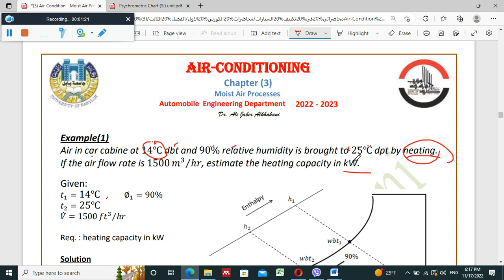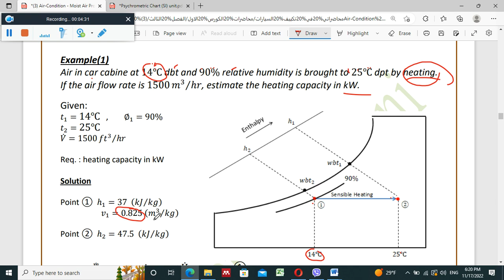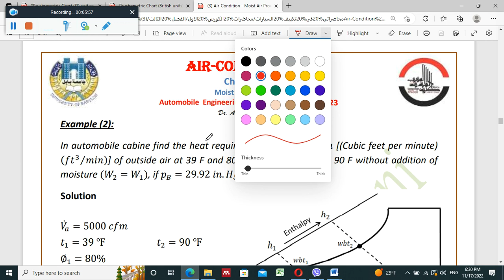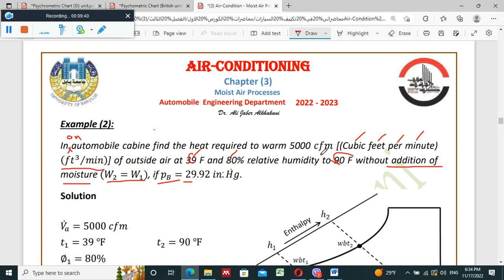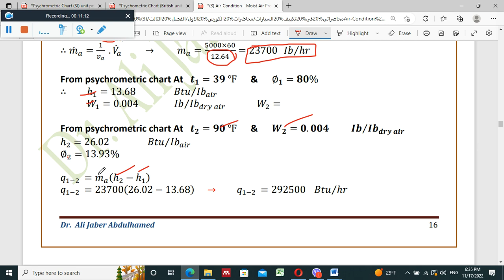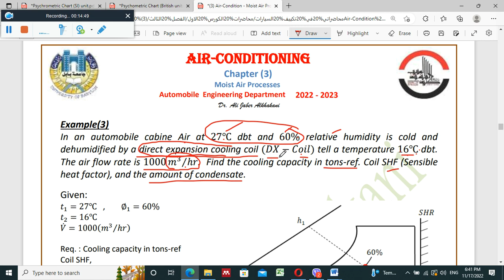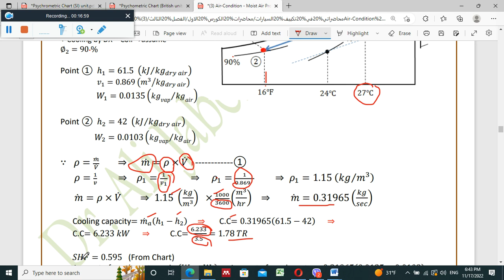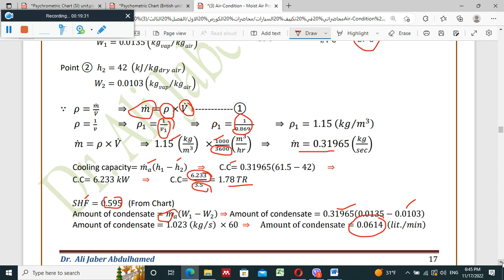A/C - Moist Air Processes (Part 5)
د. علي جابر عبد الحميد
A/C - Moist Air Processes (part 5) - Problems